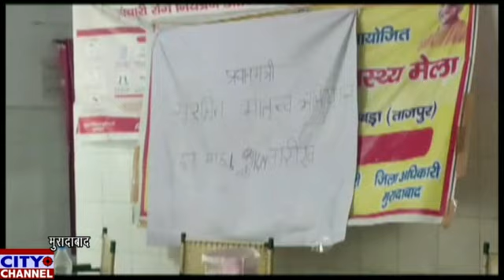पाकबड़ा स्वास्थ्य केंद्र पर लगातार बढ़ रही आई फ्लू और वायरल फीवर के मरीजों की संख्या